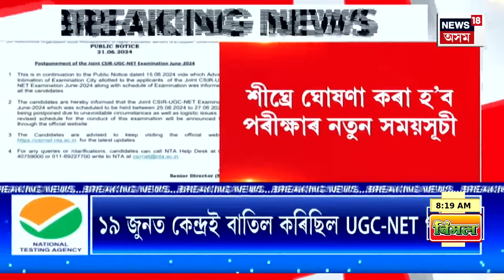GOOD MORNING 18 : লাওখোৱাত বনকৰ্মীৰ গুলীত নিহত ২ ভাতৃ | Assam News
GOOD MORNING 18 | লাওখোৱাত বনকৰ্মীৰ গুলীত নিহত ২ ভাতৃ
0:00 Intro
3:19 আজিৰে পৰা শক্তিপীঠ কামাখ্যাত আৰম্ভ মহা অম্বুবাচী